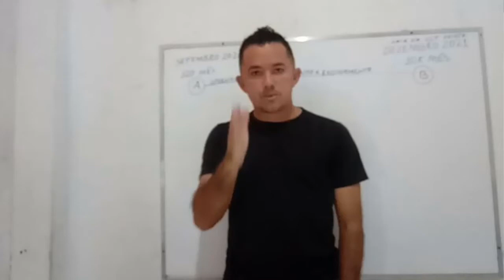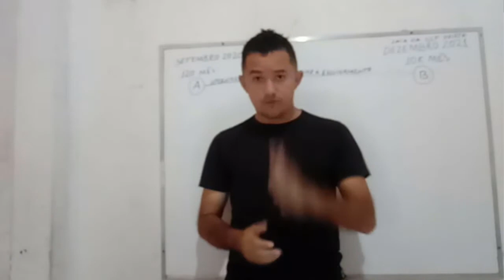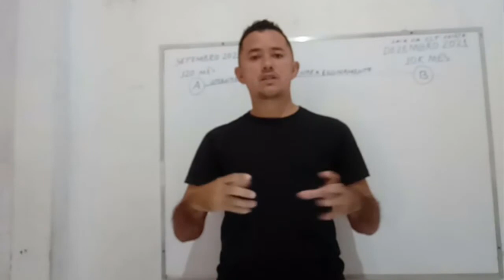7 Profissôes no Marketing Digital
7 Profissôes no Marketing Digital

Nesse vídeo ou vou falar das 7 Profissôes no Marketing Digital

1-Vídeo Maker: Edição de vídeos.
2-Copywriter: Criar Textos que Vendem.
3-Designer Web: Tudo que envolva edição imagens, páginas web, layouts, cores e etc.
4-Gestor de Tráfego: Aquela pessoa que sabe comprar e mensurar bem os dados comprados de midia em diferentes plataformas. (google ads, facebook ads, bing ads e etc)
Esse parece o trabalho dos seus sonhos, não é mesmo?
6. Especialista em SEO
Outra profissão que, juntamente com o Traffic Manager, se tornou essencial para os negócios digitais é o SEO, Search Engine